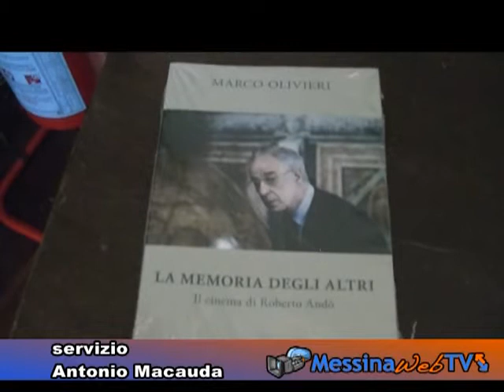Presentazione del libro "La memoria degli altri. Il cinema di Roberto Andò" di Marco Olivieri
Sabato 16 marzo, alle ore 10.00, presso l'aula Cannizzaro dell'Università di Messina, il Centro Studi UniversiTeatrali ha organizzato un incontro con il regista Roberto Andò sui temi del libro "La memoria degli altri. Il cinema di Roberto Andò" (edizioni Kaplan) di Marco Olivieri
Ha moderato la tavola rotonda con Roberto Andò la dottoressa Katia Trifirò (Università di Messina) e sono intervenuti i critici cinematografici Franco Cicero, vicepresidente del Sindacato Nazionale Giornalisti Cinematografici Italiani, e Nino Genovese, storico del cinema, alla presenza dell'autore del volume.
Il libro
La memoria degli altri. Il cinema di Roberto Andò
di Marco Olivieri
Casa editrice Kaplan, pp. 140, 24 immagini bn, ISBN 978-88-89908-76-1, € 15,00
Questa prima monografia dedicata al cinema di Roberto Andò illustra la peculiarità di un autore rigoroso che nei suoi film, da Diario senza date (1995) a Viva la libertà (2013), ha costruito un percorso coerente e originale mettendo in scena la "memoria degli altri", un intreccio appassionante di destini individuali e collettivi. Il libro contiene, oltre alle analisi dei singoli film, un intervento dello stesso regista che ripercorre le tappe della sua vita e della sua carriera.